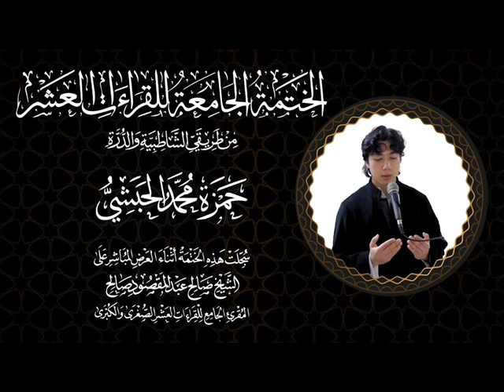080 التوبة ربع ولو أردوا الخروج